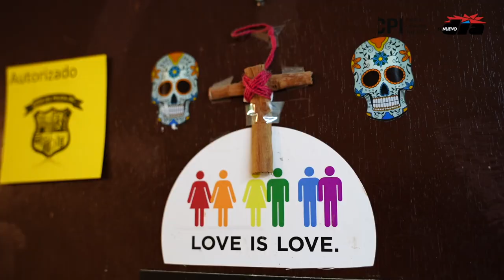Adulta mayor de la comunidad LGBTQIA+ relata experiencias de discrimen en Égida de la Policía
Verónica Vargas, una mujer lesbiana de 69 años, relató cómo su orientación sexual provocó que recibiera comentarios ofensivos de parte de otros residentes en la égida y trato desigual por administraciones pasadas.